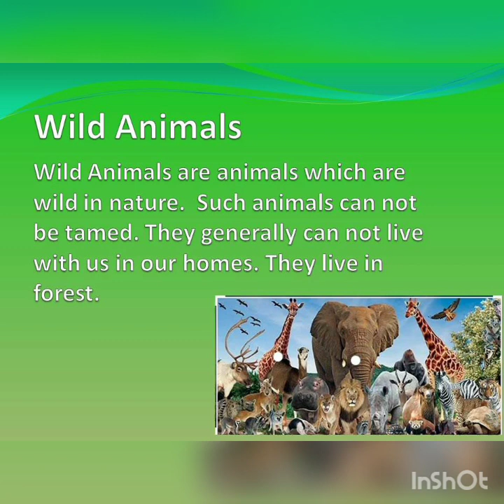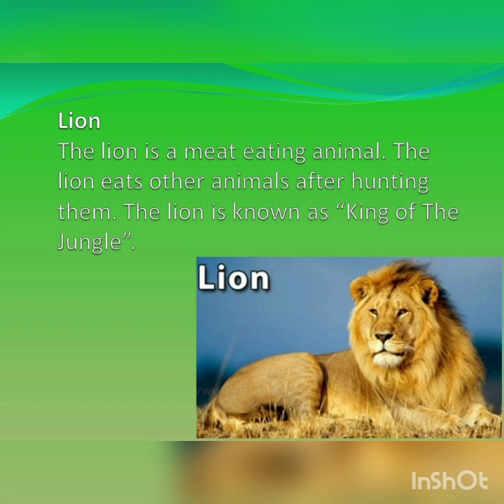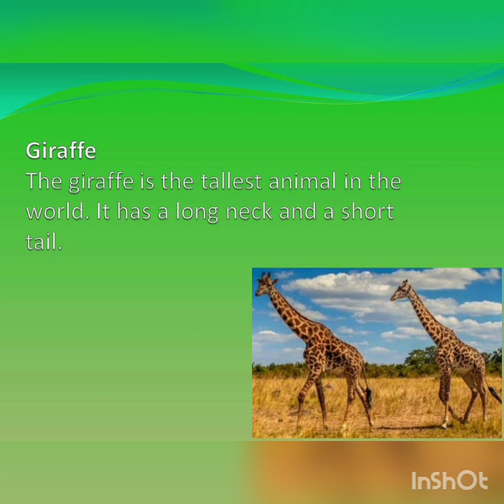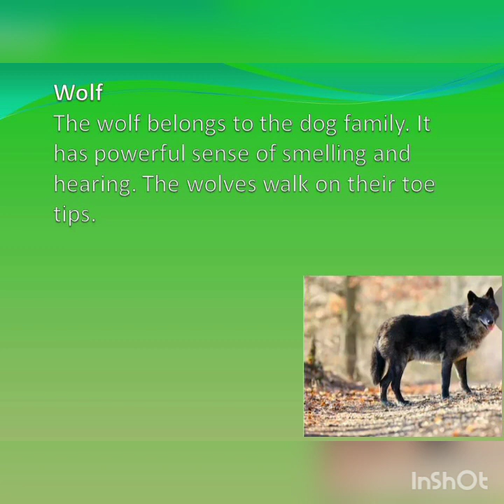Class Nursery, LKG and UKG : EVS : Wild Animals